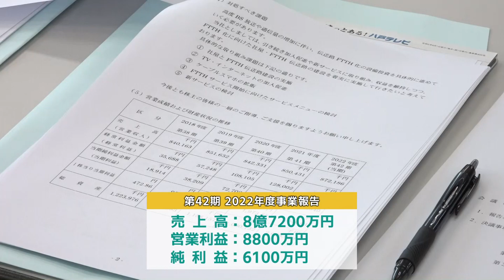株式会社八戸テレビ放送 第42期 定時株主総会｜青森県八戸市のニュース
【HTV週間トピックス】
AIアナウンサーの荒木ゆいが八戸市内を中心に展示会や話題のグルメ、季節のイベントなど様々な分野の「トピックス」をお届けする番組です。
八戸テレビのコミュニティチャンネル（地デジ11ch／加入者限定）で毎週土日に放送中。
このYouTubeチャンネルでは、HTV週間トピックスで放送した内容を「トピックス」ごとに投稿しています。

株式会社八戸テレビ放送は6月20日火曜日、八戸商工会館で第42期定時株主総会を開きました。